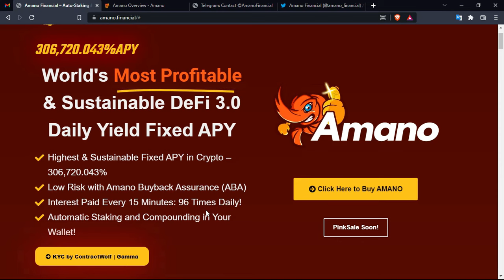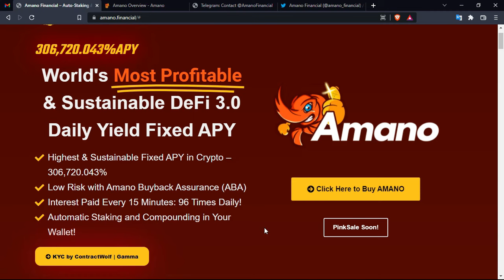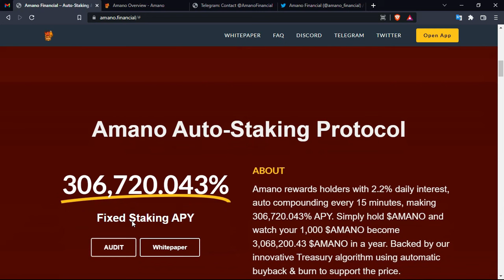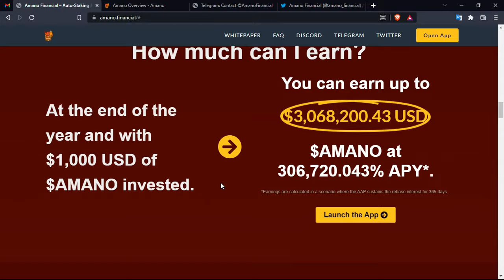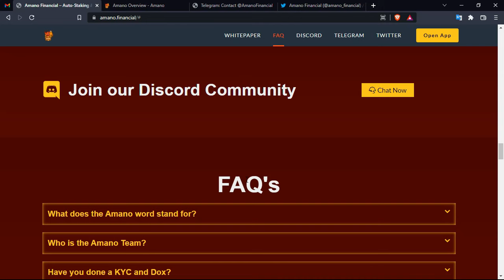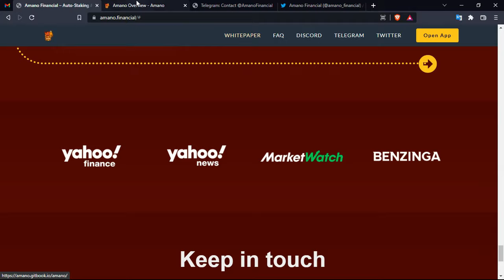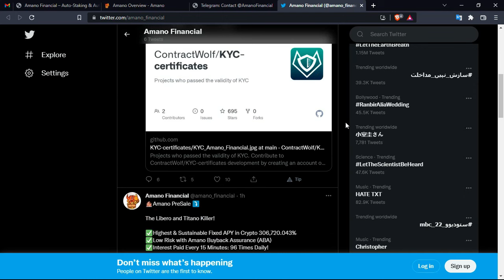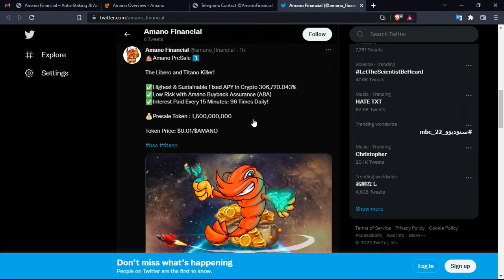AMANO - Low Risk on 306,720.043% APY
Amano is an innovative project that provides its users with stable daily DeFi returns with a fixed interest rate per year. The project prides itself on having the highest and most stable fixed APY in cryptocurrency while maintaining low risk and buyback guarantee.